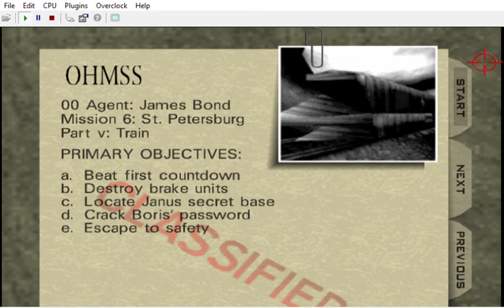{ * Fourth wall * Beat the clock or it would crash | Bloody Mary: Ladies' Night: T2L: OF: Train }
( BMLNT2LOF-22-01-24-TLLOF9 | 22/01/24 21h39 )

CREDITS:

Game by: Rareware
Mod by: kawamikaze
Version: ?
Status: INCOMPLETE

9F: Spawn: Keith David ( Todd McFarlane's Spawn )

10G: Max Payne: James Perry McCaffrey

7D: Lucille Bluth: Jessica Walter ( ARRESTED DEVELOPMENT )

4A: Malory Archer: Marion Game ( ARCHER )

0W: Austin Powers: Mike Myers

2Y: Duke Nukem: Jon St. John ( DUKE NUKEM 3D )

3Z: Gabriella: Lani Minella ( BLOOD II )

17N: Skarlet: Beata Pozniak ( MORTAL KOMBAT 11 )

Johnny Thunder:
Colt Single Action Army, bed prop
CrashOveride's customs:
Wreck's customs:
Perfect Dark:

TEXTURES

MUSIC
OG & CHLindin